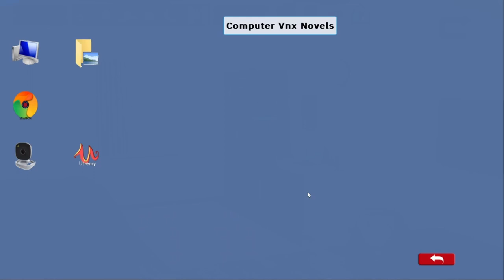Demon Boy Saga Part 2